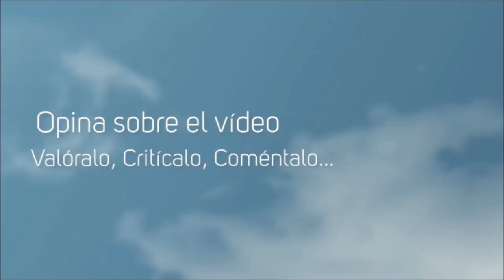Por la Gloria de ESPARTA! #37 Otra fación destruida y grandes batallas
2) Recuerda que estos vídeos llevan un TRABAJO, (ya sea grande o pequeño), y sería de Buena Educación reconocer ese trabajo y agradecerlo (te haya gustado o no) con un simple Like.

3)-SI te ha gustado el vídeo, puedes COMPARTIRLO! y si NO te ha gustado el vídeo, puedes dejar un comentario diciendo el PORQUÉ y así me ayudarás a mejorar :D

4)-Recordad que SIEMPRE leo y RESPONDO TODOS los comentarios :) No dudéis en comentarme ;D